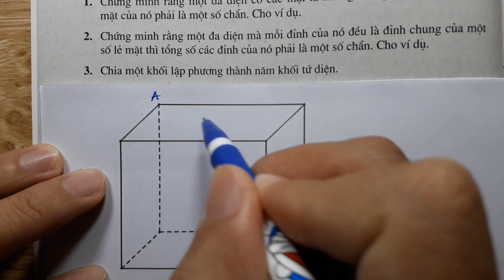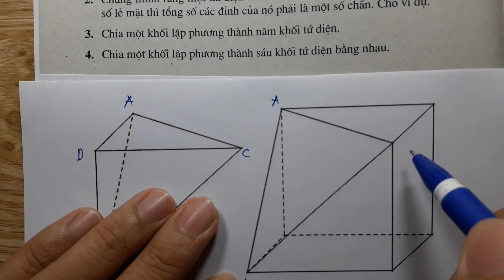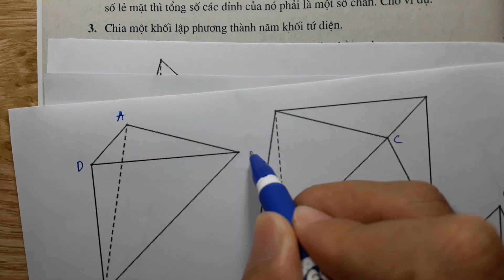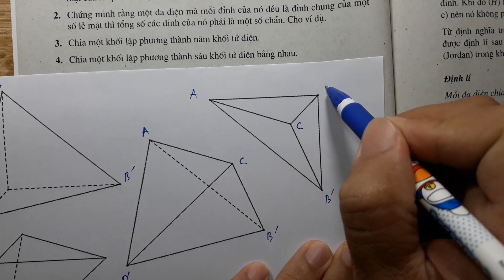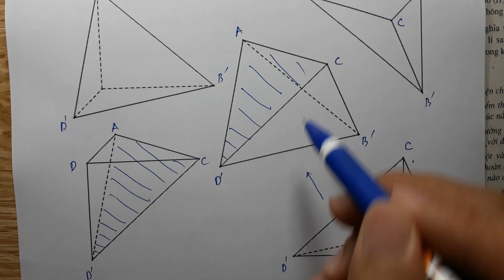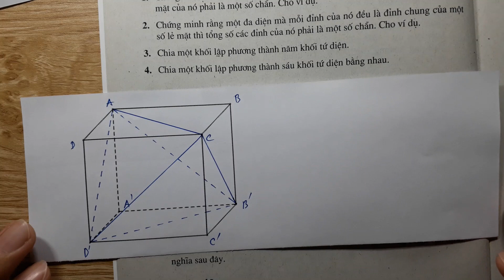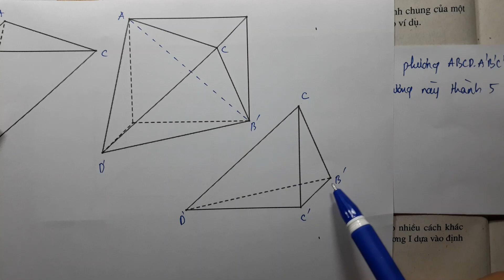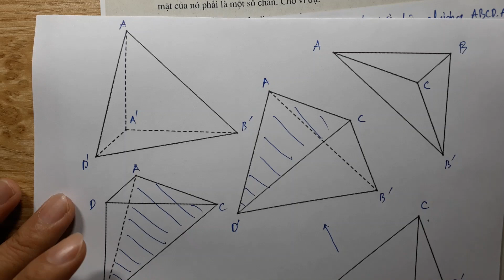Giải bài tập 3 trang 12 sgk Hình học 12 (Chia một khối lập phương thành năm khối tứ diện)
CHƯƠNG I: Ứng dụng đạo hàm để khảo sát và vẽ đồ thị hàm số
CHƯƠNG II: Hàm số lũy thừa, hàm số mũ và hàm số logarit

Để tìm các video của Thầy các em hãy dùng từ khóa "giải bài tập x trang y sgk z nhé:. Ví dụ: "Giải bài tập 1 trang 9 sgk giải tích 12", “Giải bài tập 1 trang 9 sgk hình học 12” hoặc các em có thể truy cập kênh tại địa chỉ
PS: Các video của Thầy nhắm đến mục đích giúp các em hiểu và làm được các bài tập, nên Thầy trình bày rất chi tiết, điều này dẫn đến cách trình bày nhiều khi sẽ dài dòng hơn so với cách làm thông thường các em nhé!
Cảm ơn các em đã ủng hộ kênh!

PS : Bạn mất gốc, bạn không hiểu bài, bạn không làm được bài tập, ... và bạn cần giáo viên dạy kèm trực tuyến ( 1 kèm 1). Cho học thử 2 buổi và cam kết TRẢ LẠI TIỀN HỌC PHÍ nếu bạn không tiến bộ hoặc không hiểu bài.

Các bài tập trong video được tham khảo từ :
1. Sách giáo khoa Giải Tích 12 (NXB Giáo Dục Việt Nam)
2. Sách bài tập Giải Tích 12 (NXB Giáo Dục Việt Nam)
3. Sách giáo khoa Giải Tích 12 nâng cao (NXB Giáo Dục Việt Nam)
4. Sách bài tập Giải Tích 12 nâng cao (NXB Giáo Dục Việt Nam)
5. Sách Hướng dẫn ôn tập kì thi trung học phổ thông quốc gia năm học 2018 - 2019 môn toán (NXB Giáo Dục Việt Nam).
6. Sách Hướng dẫn ôn tập kì thi trung học phổ thông quốc gia năm học 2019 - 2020 môn toán (NXB Giáo Dục Việt Nam).
7. Đề thi THPT Quốc Gia qua các năm.